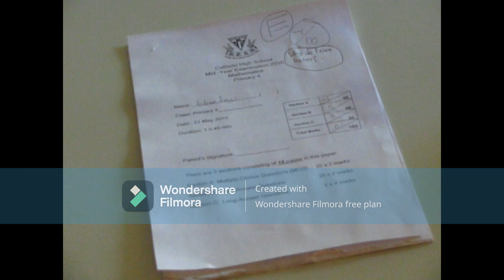Be Prepared: Rough Cut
Shortened version of the shortfilm previously uploaded.